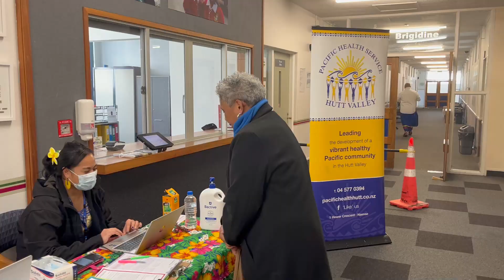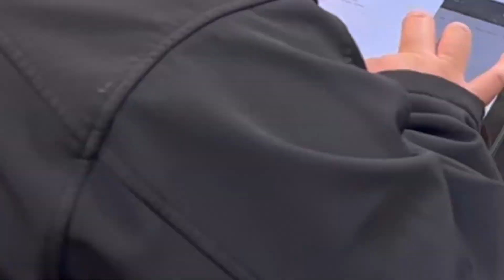CATHOLICS SAMOAN EVENT final